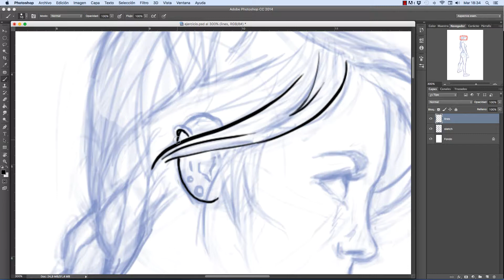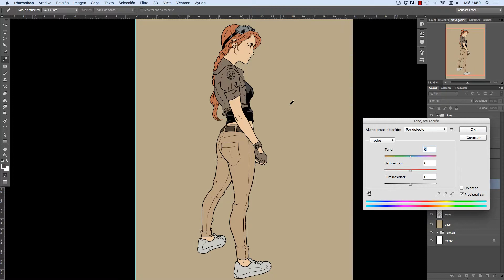05/05 Tarea — Ilustración: Entinta y colorea tus ilustraciones_ESP